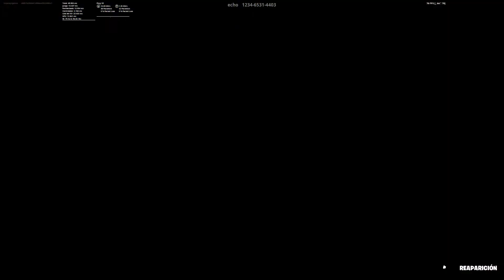Fortnite Prision Breakout mode - Gameplay ivvpelayogames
Modo Fortnite Prision Breakout - Jugabilidad ivvpelayogames